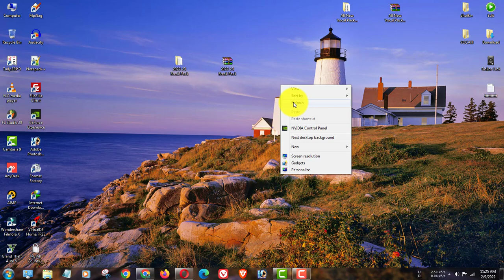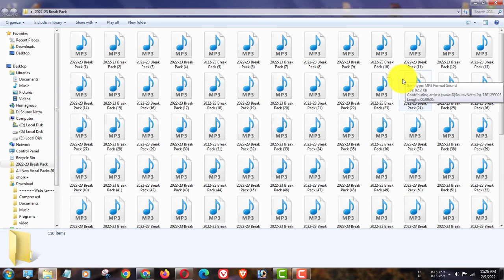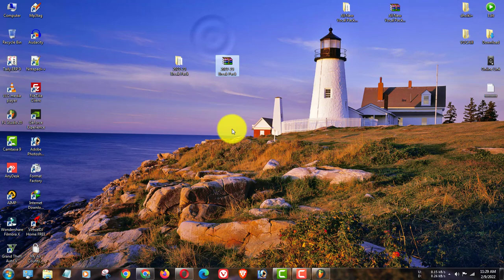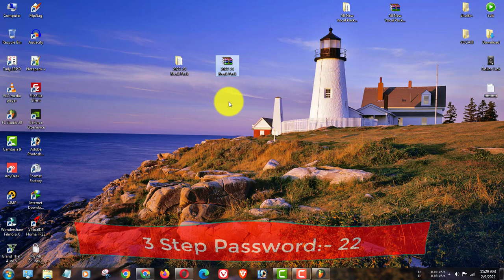2022-23 Break Pack || FL studio new Break Pack 2022 || break pattern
2022-23 Break Pack || FL studio new Break Pack 2022 || break pattern || new break pack 2022